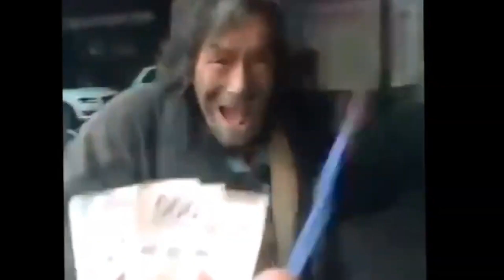Un ASESINO fusiona su ALMA con un JUGUETE | childsplay chucky 🎬🧸🔪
Hoy te resumimos la primera película de Chucky, un clásico del cine de terror.